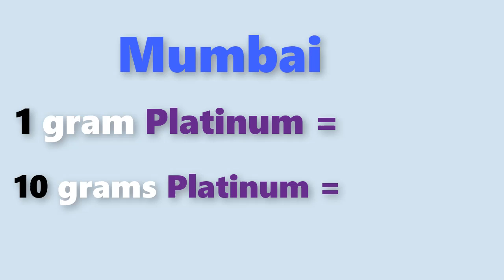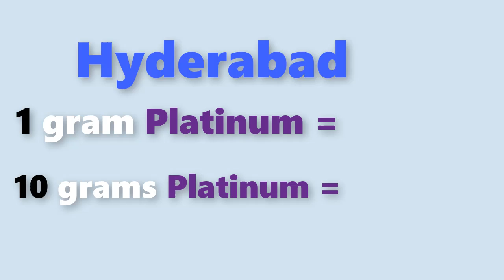Platinum rate today:platinum price today in india (March 2021)platinum rate